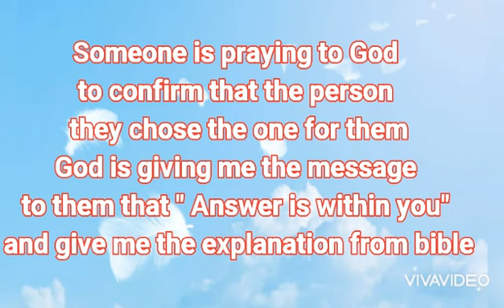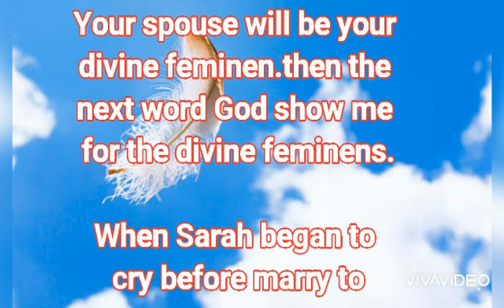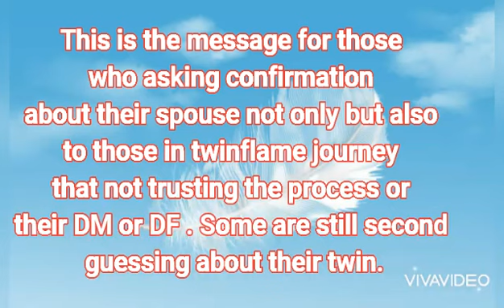Divine chaneling " Answer is within you "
Direct channel messages from the divine